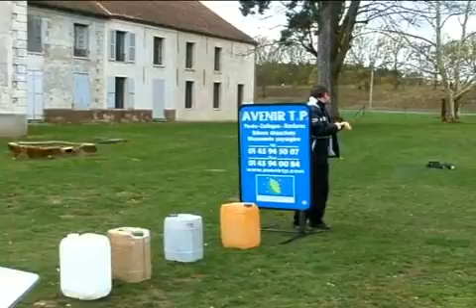La Team ORCA le 03/04/2010